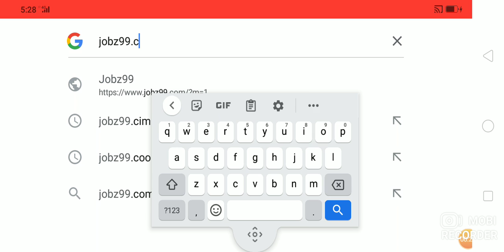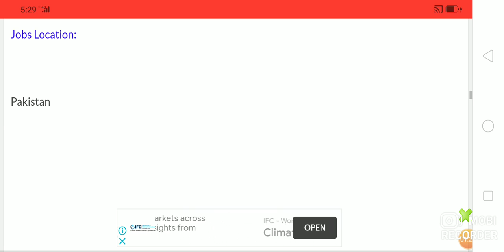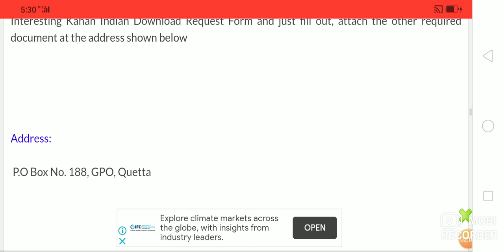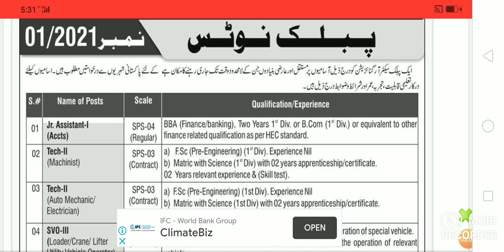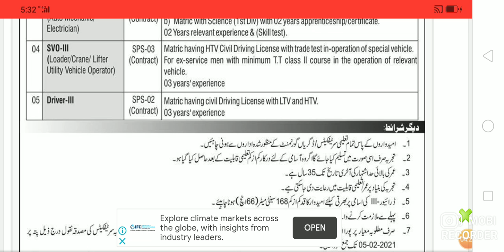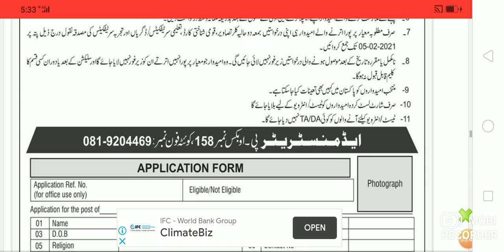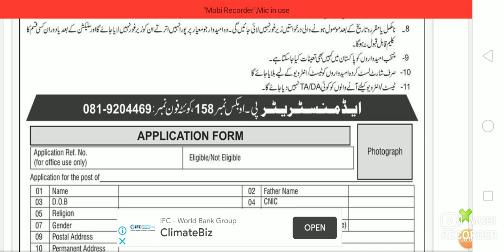ATOMIC ENERGY JOBS 2021 PAEC PAKISTAN ATOMICS ENERGY PUBLIC SECTOR ORGANIZATION LATEST JOBS 2021